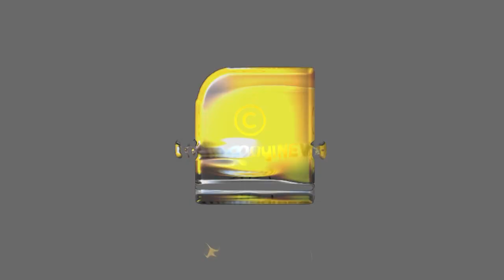ഇന്ത്യയ്ക്ക് മുന്നിൽ അടിയറവ് പറഞ്ഞ് പാകിസ്ഥാൻ | Navy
ഇന്ത്യയ്ക്ക് മുന്നിൽ അടിയറവ് പറഞ്ഞ് പാകിസ്ഥാൻ; നിർണായക വിവരങ്ങൾ പുറത്ത് | Navy